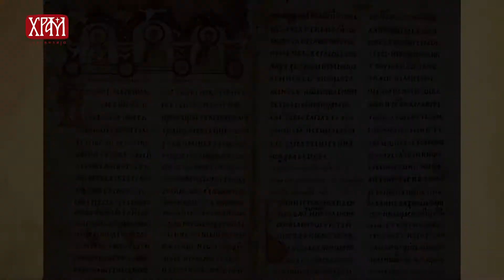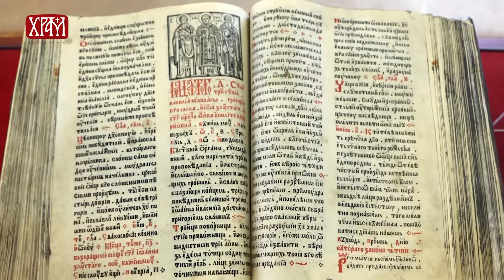Хришћански траг: Старо словенско писмо - ћирилица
Аутор емисије: ђакон Радомир Врућинић, професор Богословије Светог Саве у Београду